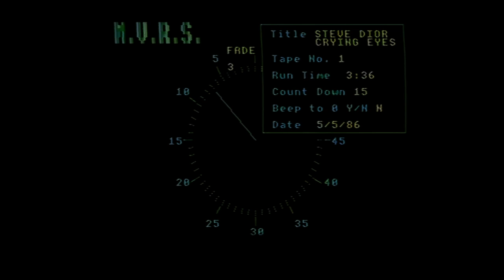Steve Dior Crying Eyes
This video of Steve Dior singing Crying Eyes was produced to be showed on MTV  in 1986